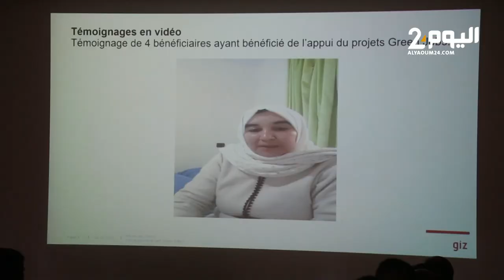تعاون مغربي ألماني في مجال التشغيل الأخضر يوفر 1300 فرصة عمل